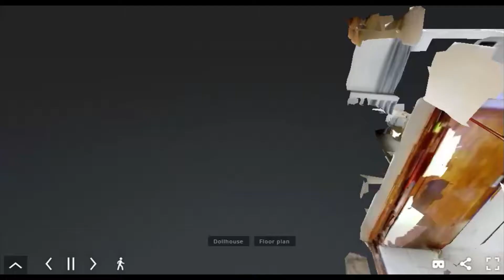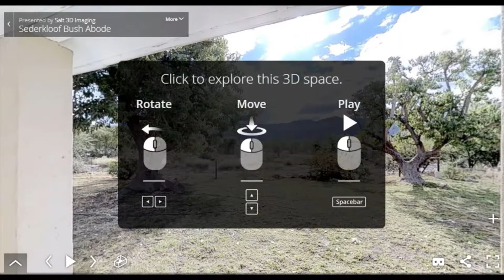Sederkloof Bush cottage